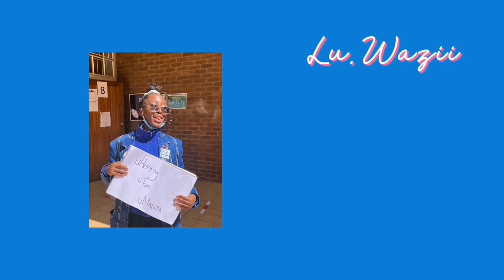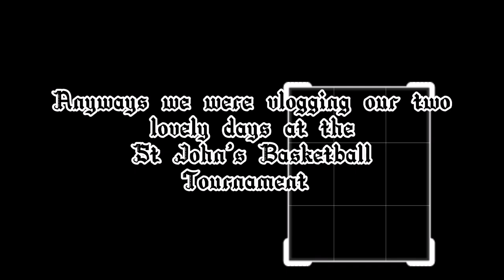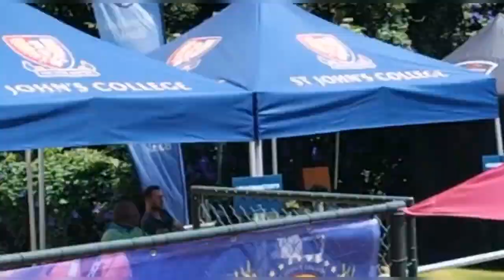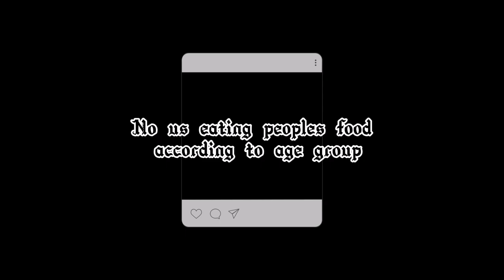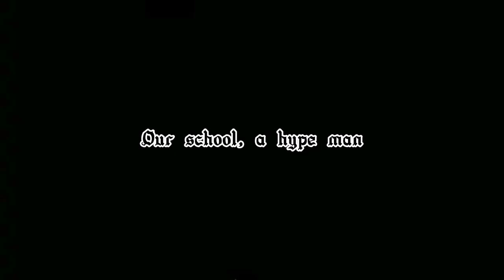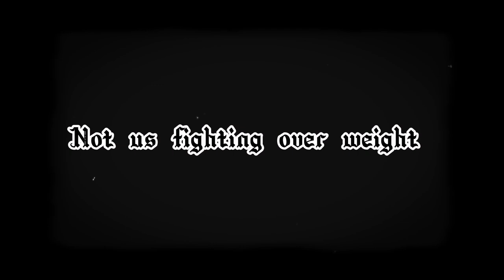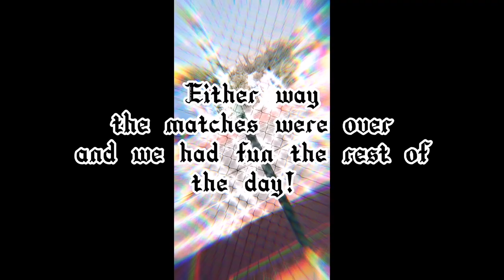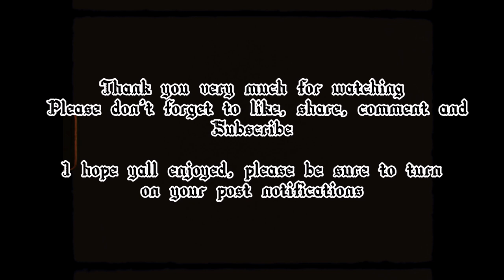St John's Basketball Tournament🏀 Vlog || South African YouTuber🇿🇦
It's been long since I dropped a video but I am proud to say that this is first video of 2022.
In this video, we vlogged our two days at the St John's Basketball Tournament full of fun and joy.

Instagram acc for the bebes 333 yall saw in the vid:

Please don't follow!

Have it lovely🧚🏽‍♀️